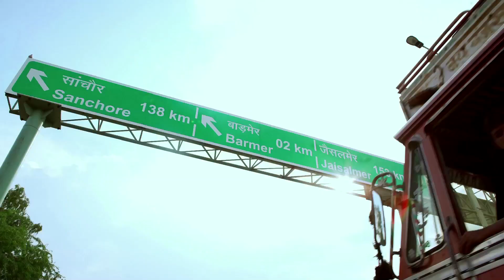Film on Rajasthan Highways for PM's inaugration